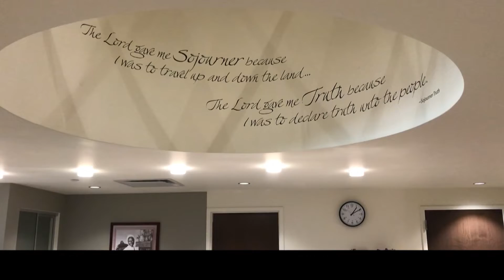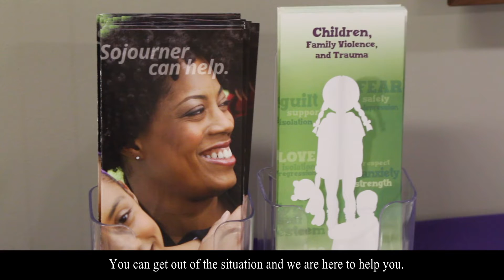MPD partners with Sojourner Family Peace Center to tackle domestic violence throughout the city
The Milwaukee Police Department is a proud partner with Sojourner Family Peace Center. If you are a victim of domestic violence please contact your local police.